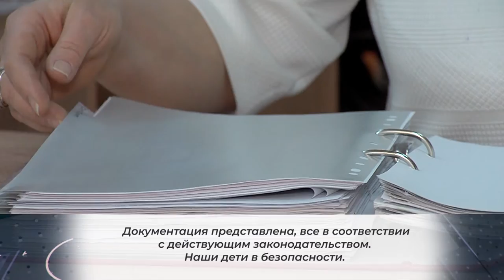В химкинской школе проверили меры профилактики коронавирусной инфекции. 29.01.2021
В школе № 25 провели проверку по соблюдению мер профилактики коронавирусной инфекции.